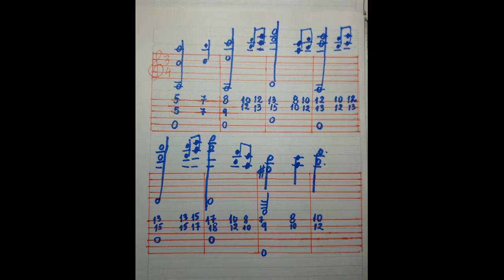04_Tutorial de Otoño medieval (Giardino) por Carlos Ruben Gomez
Carlos Ruben Gomez filmó el cuarto Tutorial de Otoño medieval de Giardin